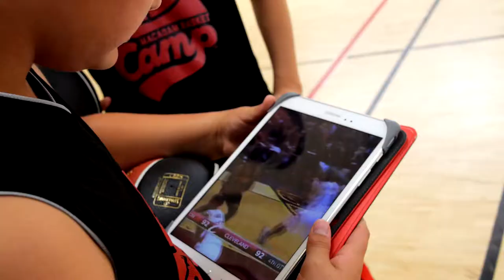Macadam Basket Camp - Kids 2017